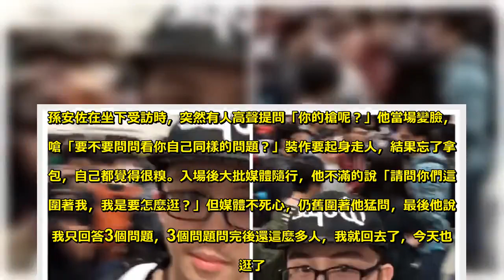被問「你的槍呢？」 孫安佐變臉走人忘拿包 - Sky News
藝人孫鵬、狄鶯的愛子孫安佐返台後仍是目光焦點，熱愛動漫的他19日前往南港展覽館參加台北國際動漫節，剛入場就被媒體包圍，原本耐心回答問題與合照，但突然有人問「你的槍呢？」讓他起身走人，但沒拿背包，自嘲說「整個忘記，好糗！」孫安佐19日現身動漫展，他穿著招牌外套，內搭一件他最愛的角色02為主題的白色短袖T恤，頭戴鴨舌帽，一出現就引發騷動，現場一片混亂，但他也耐心與粉絲合照。孫安佐在坐下受訪時，突然有